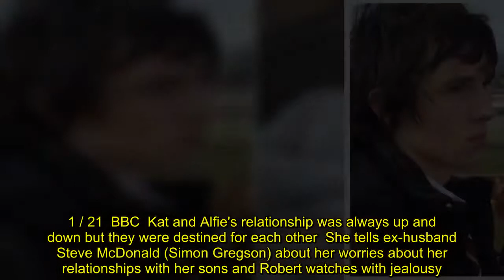Coronation Street spoilers: Michelle's son Ryan returns and brings major trouble